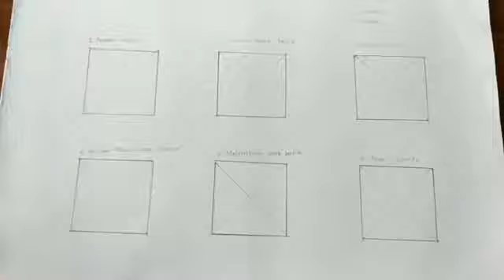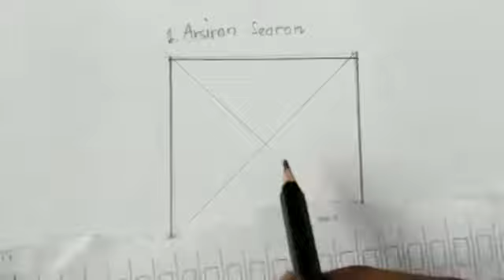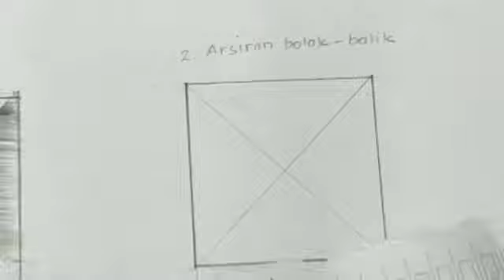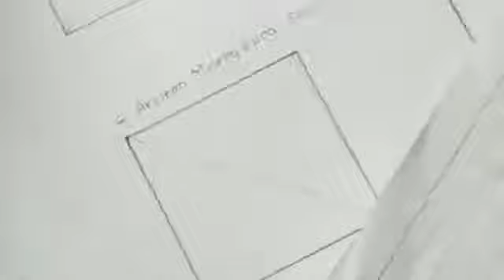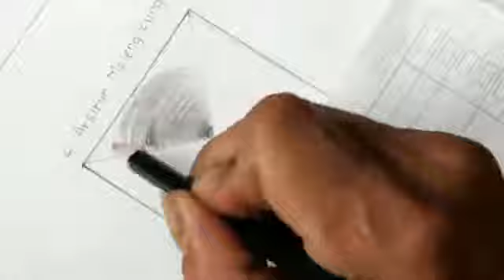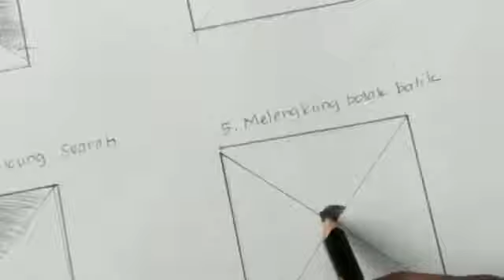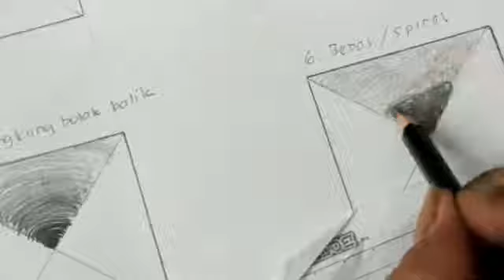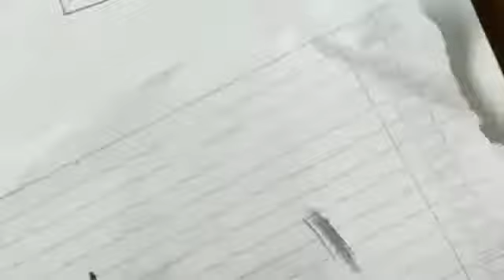Latihan macam-macam teknik arsiran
Arsiran searah, arsiran bolak- balik, arsiran silang dan lain - lain